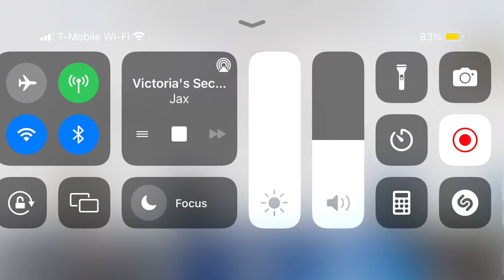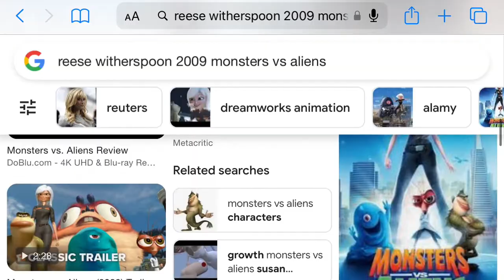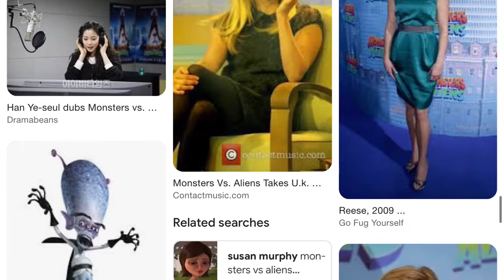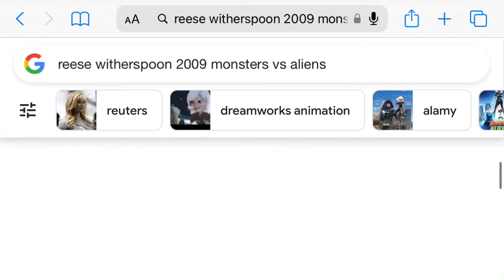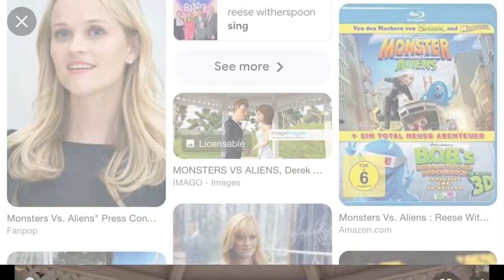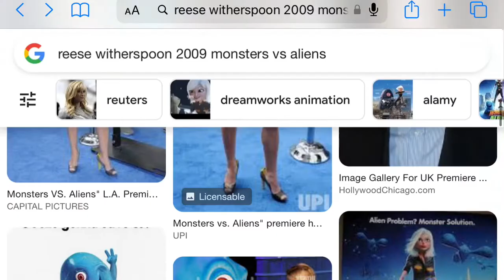Radio Commercials 144